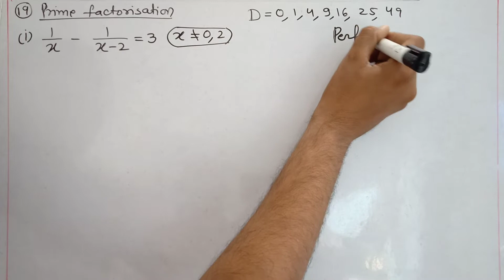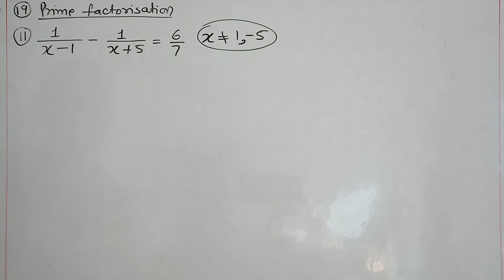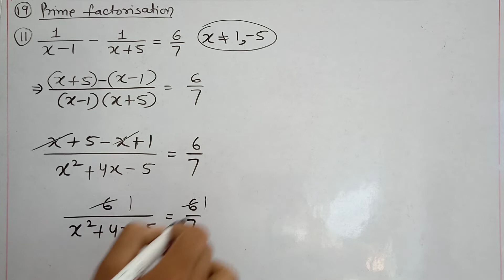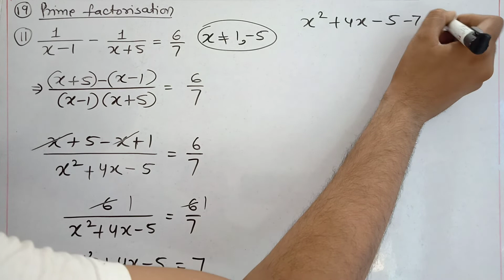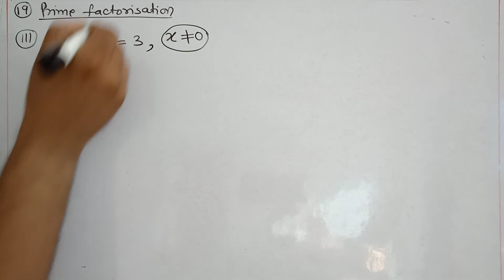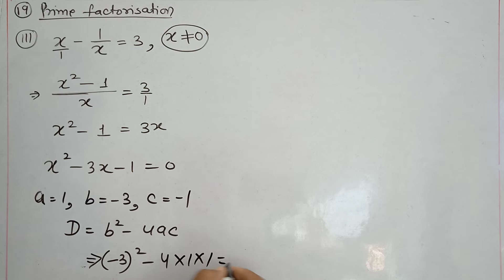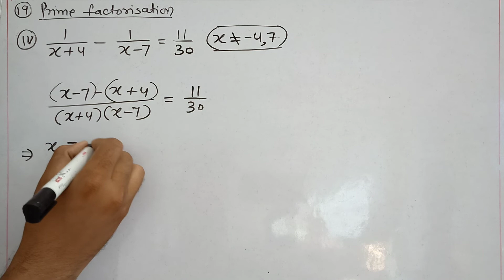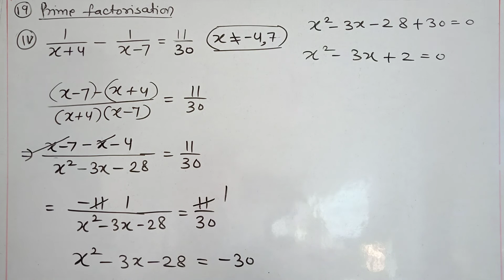Class 10 Maths | Chapter 3 Polynomials | Miscellaneous Ex 3 Q. No. 19 | Prime Factorization Method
19. Solve the following equations by factorisation method.
गुणनखंड पद्धति द्वारा निम्न समीकरणों को हल करें
(i) 1/x - 1/(x-2) = 3,
(ii) 1/(x-1) - 1/(x+5) = 6/7,
(iii) x - 1/x = 3,
(iv) 1/(x+4) - 1/(x-7) = 11/30,